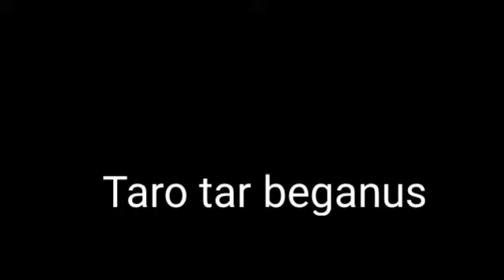Taro Tar Beganus | Album Armaan | Latest Shina Song by Iftikhar Uddin Iftikhar | Shina new song 2021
Taro Tar Beganus  Album Armaan  Latest Shina Song by Iftikhar Uddin Iftikhar Shina new song 2021 gbsong2021